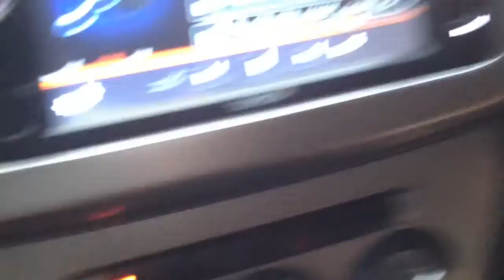WHAT'S IN MY CAR? | with AMBEE